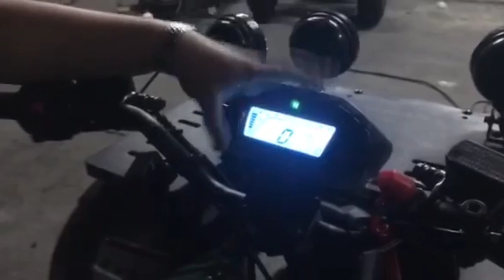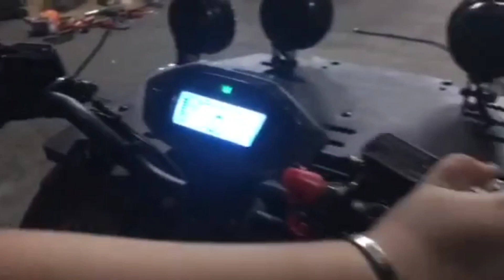YP4k.. ATV 220cci-6 LI QIAN BRAND/DUAL COOLING OIL&FAN SELF COOLING/WINCH/PRICE 145k/GY6 CVT ENGINE